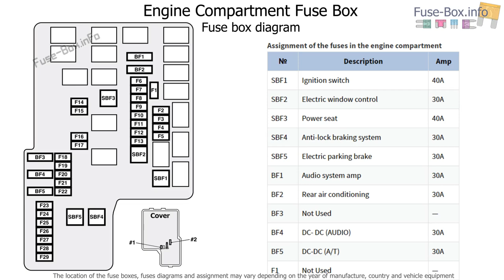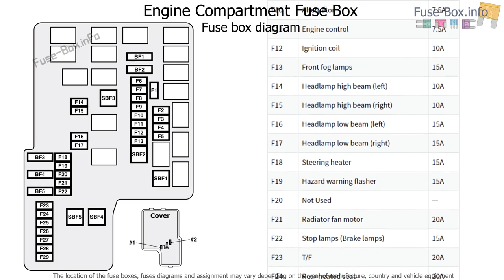Fuse box location and diagrams: Mitsubishi Pajero Sport (2015-2019)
Fuse box diagrams (location and assignment of electrical fuses) Mitsubishi Pajero Sport / Shogun Sport / Montero Sport (2015, 2016, 2017, 2018, 2019).